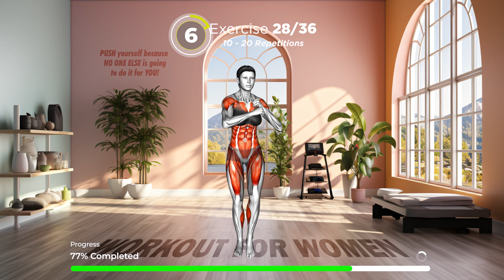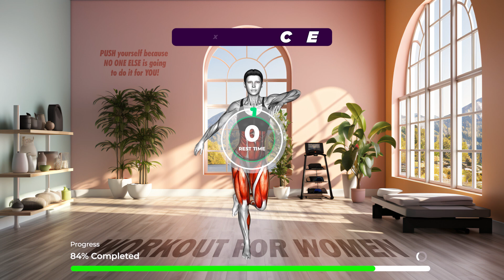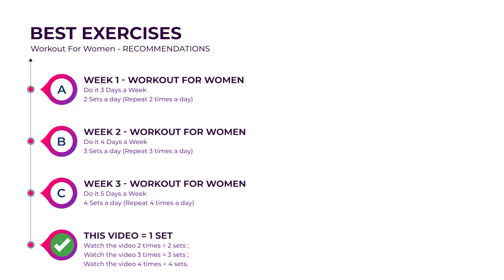Tummy Toning: 30-Minute Daily Core Exercises for Women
Looking to shed body fat? Try this 30-minute standing home workout every day for two weeks and witness the transformation!

❤️ Personal Favourite 😍
- Week 1: Do It 3 Days a Week (2 sets a day)
- Week 2: Do It 4 Days a Week (3 sets a day)
- Week 3: Do It 5 Days a Week (4 sets a day)